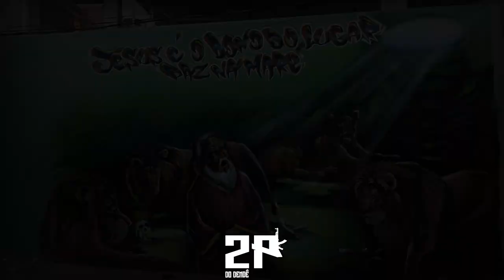MC MAZINHO - ESCALAÇÃO DA TROPA [EXCLUSIVA - 2K20]